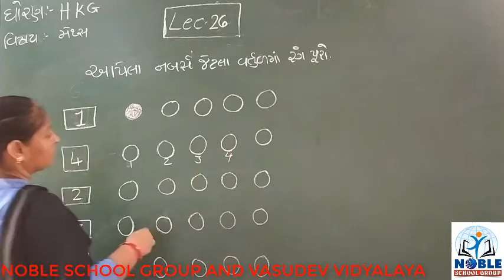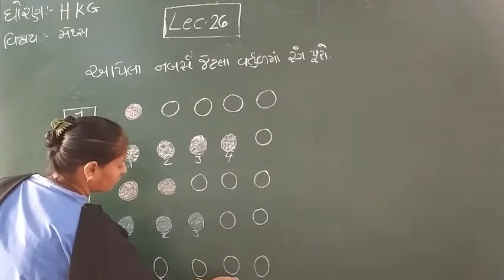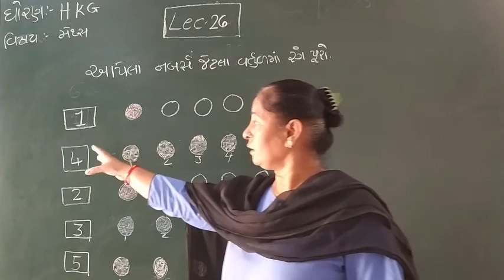STD- H.K.G (MATHS) (LECTURE-26)